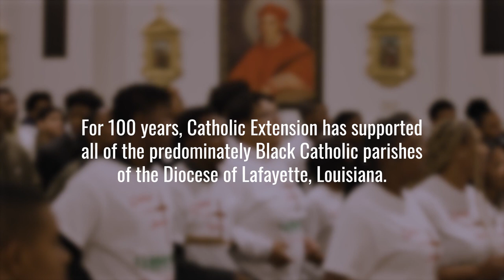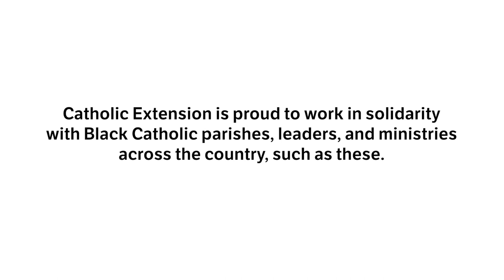Faith & Culture: Black Catholics in Lafayette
We travel to the Diocese of Lafayette, Louisiana, for the next video in our Faith & Culture series focusing on music in the Black Catholic Church. Within the diocese, there are 36 predominantly Black churches, and for 100 years, we have proudly supported each one of these parishes. Watch how music impacts worship in these Catholic communities that are alive with faith and spirit.